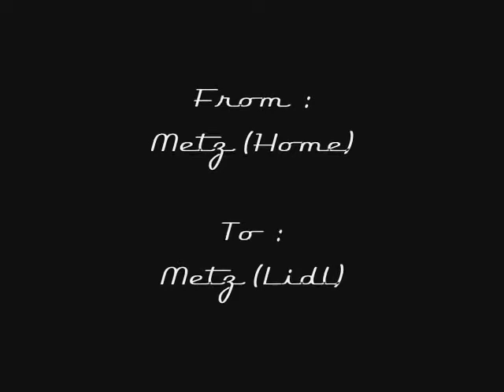Driving 080416C : Metz Borny → Metz Bellecroix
From : Metz Borny
To : Metz Bellecroix (Lidl)
Distance : 3.0km
Time : 18h15
Weather : Sunny
Vehicle : FIAT Punto II
Special : a Subaru Impreza taxi at the end of the video